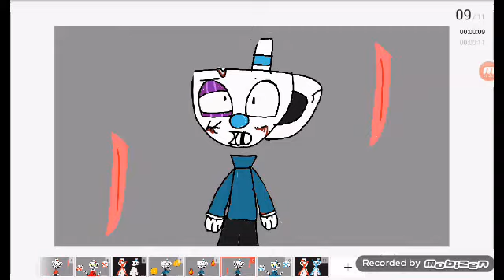Trypophobia meme :Cuphead:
Yea it's a cuphead thing but i cant make many videos because of me working on 4 new projects and i have no time to upload videos and ill remake  it once i have the time too
Hope youb all still enjoy my videos